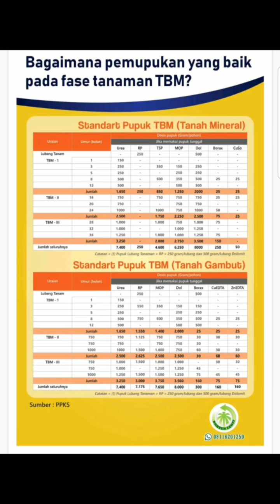Pupuk Dasar untuk Sawit Lahan Gambut !